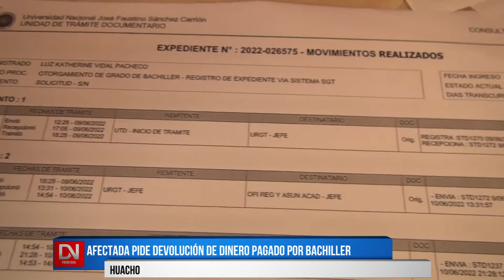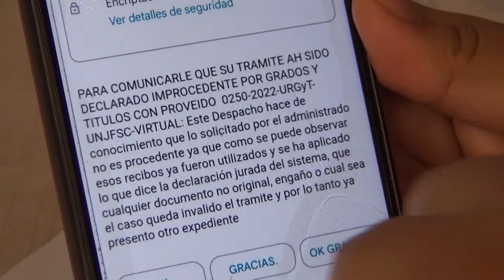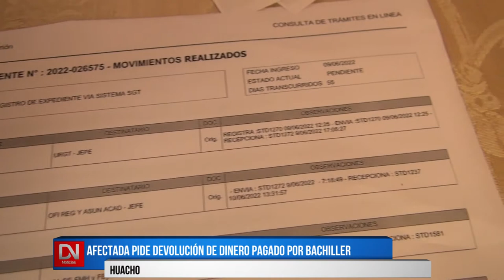AFECTADA PIDE DEVOLUCIÓN DE DINERO PAGADO POR BACHILLER - HUACHO